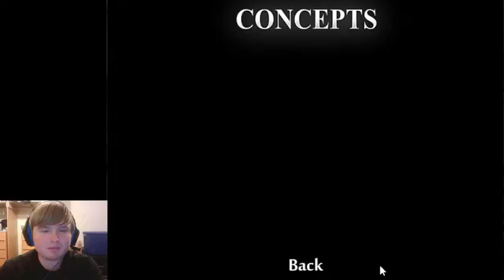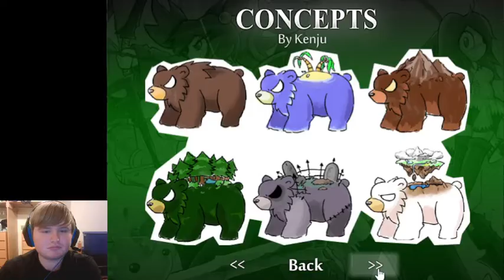Hero Reputation Ruined | Epic Battle Fantasy 4 Deluxe - Ep. 1